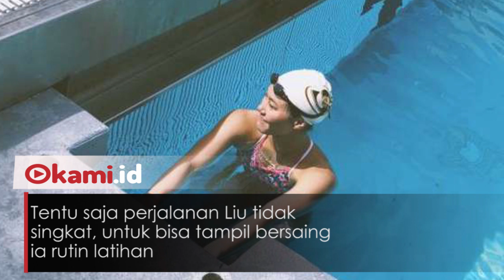Cantiknya, Perenang China yang Pecahkan Rekor Dunia di Asian Games 2018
Atlet renang China Lu Xiang memecahkan rekor dunia gaya punggung Asian Games 2018

Banyak warganet kagum dengan penampilannya yang memukau